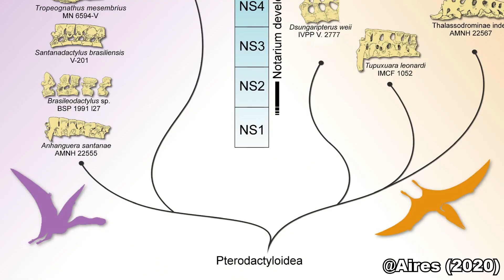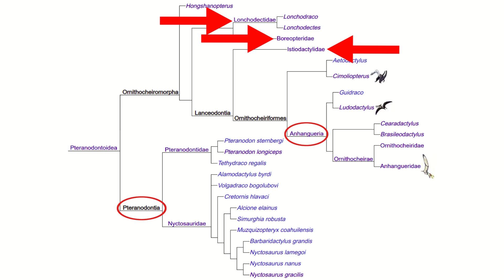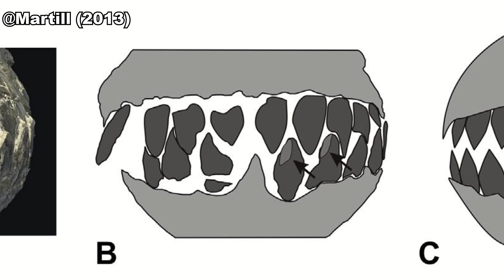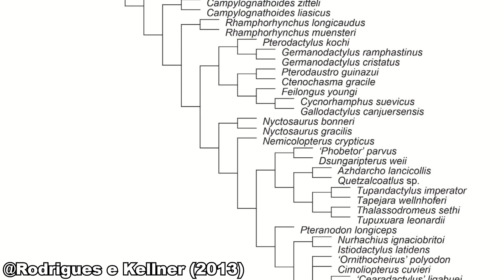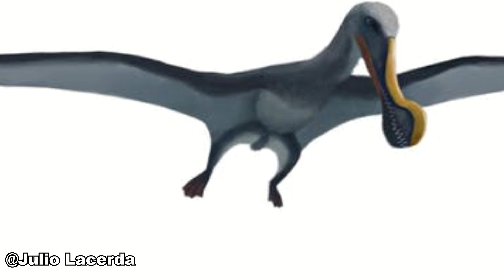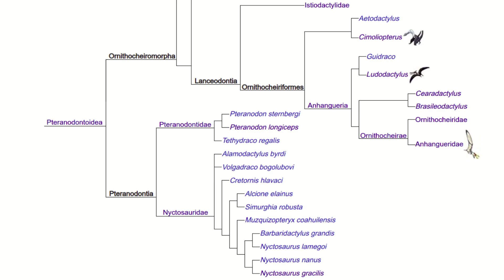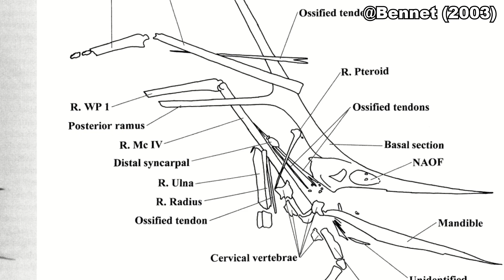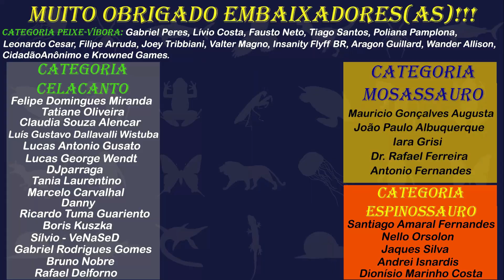PTEROSSAUROS: EVOLUÇÃO dos PTERANODONTÓIDES do CRETÁCEO | Especial Pterossauros #4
No Cretáceo, os pterossauros se dividem em dois grupos principais: os pteranodontóides, ou pterossauros de asa-longa, e os azdarcóides, os pterossauros de asa-curta. Neste vídeo, nós falamos sobre a evolução e a diversidade dos pteranodontóides do Cretáceo, que incluem várias espécies brasileiras super importantes!

Revisão e Edição: Bruno e Amanda